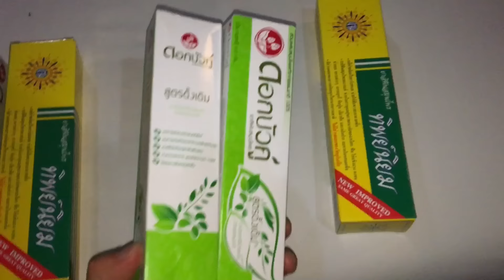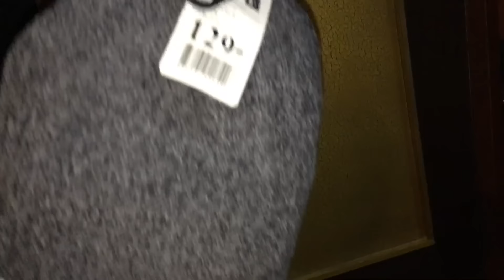КАК ВЫВЕЗТИ ДУРИАН ИЗ ТАИЛАНДА В РОССИЮ И КОНТРАБАНДА КОКОСОВ, ПЕРВЫЙ РАЗ УВИДЕЛ СНЕГ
Как вывезти Дуриан из Таиланда в Россию? Как вывезти кокосы из Таиланда в России.
Помощь проекту Сан Санычу Богомолову и Леониду Шпаку сбор средств на экшен камеру DJI OSMO
деревянные рубли переводить на Yandex Деньги - 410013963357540